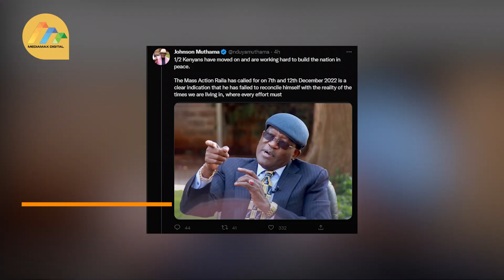Muthama calls out Raila over his calls for mass action